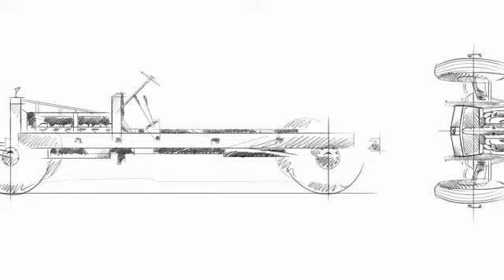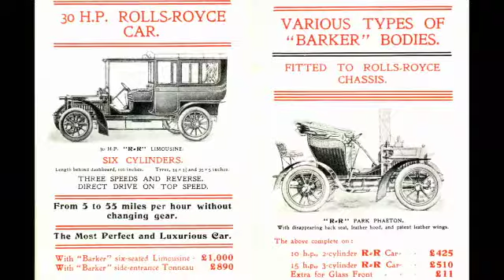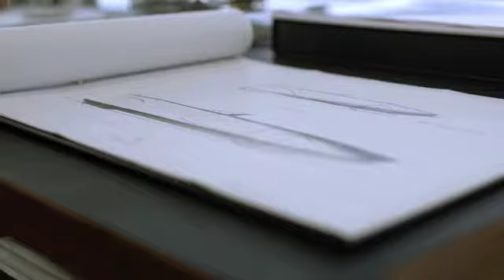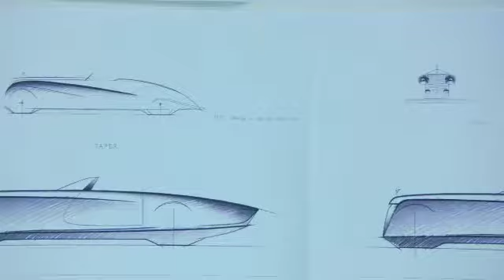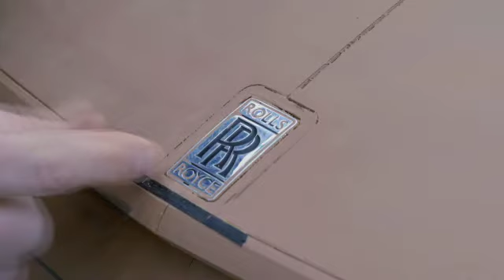Rolls-Royce Boat Tail - Making of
As a House of Luxury, Rolls-Royce imbues its products with meaning. A Rolls-Royce serves as a canvas onto which clients reflect their personal tastes, express ambitions and often, define legacies. The Bespoke treatment of a Rolls-Royce elegantly reflects its status as ‘the best car in the world’ while stylishly expressing the personality of its commissioning client.

Ever increasingly, clients appreciate and enjoy the marque’s Bespoke capabilities and Rolls-Royce is called upon, by its clients, to integrate itself into their lives in meaningful ways. The brand and its clients have become progressively closer and the designers, engineers and craftspeople at the Home of Rolls-Royce, a Global Centre of Luxury Manufacturing Excellence, have developed a unique fluency in interpreting the lifestyles of these remarkable women and men. This evolution of mutual confidence has resulted in ever more ambitious commissions, reaching well beyond the scope of Bespoke competencies and capacity, into the rarefied realm of coachbuilding. To fulfil these extraordinary client commissions Rolls-Royce has reached a decision to return to one of the historical roots of the marque and to initiate a distinct department within the company, Rolls-Royce Coachbuild.

Coachbuilding is a highly distilled expression of Rolls-Royce Bespoke and is reserved for those who look to move beyond existing constraints. It is based on a true commission model and represents a collaborative exploration of meaningful luxury, design and culture between the marque and its commissioning client. The results become pivotal moments in time that create a future historical legacy, advancing designs which in turn define an era, extending influence far beyond the original intended purpose of a mere means of transportation.

Rolls-Royce Coachbuild is contemporary patronage in its truest form.